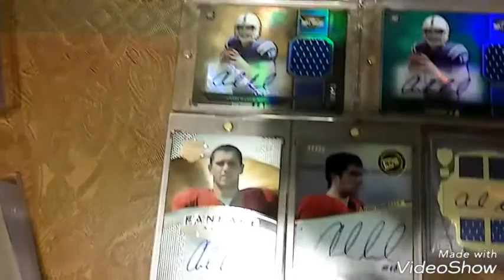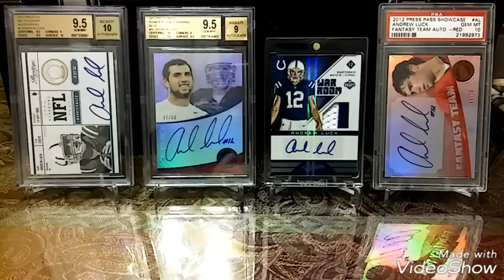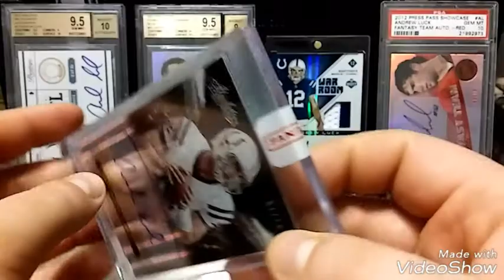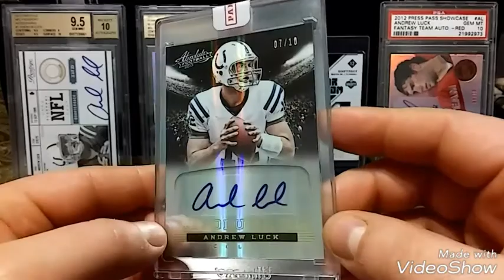My 22nd Andrew Luck Auto!